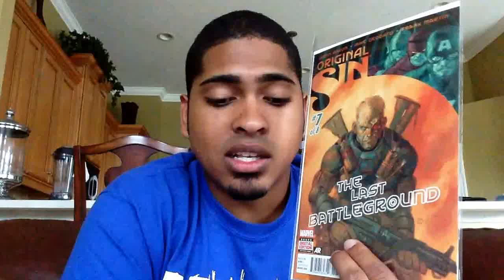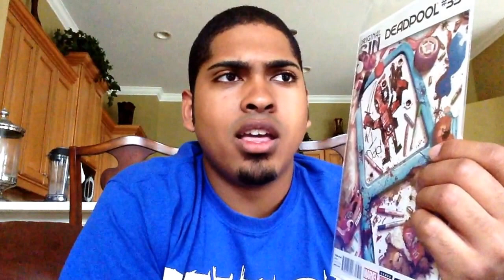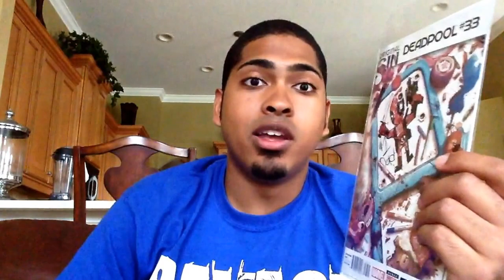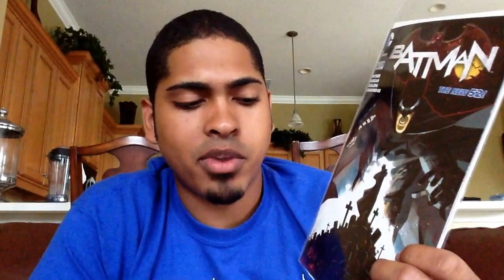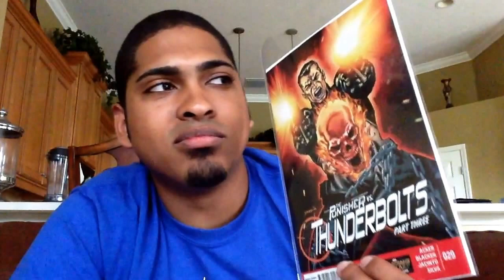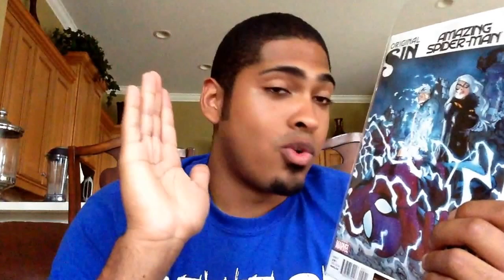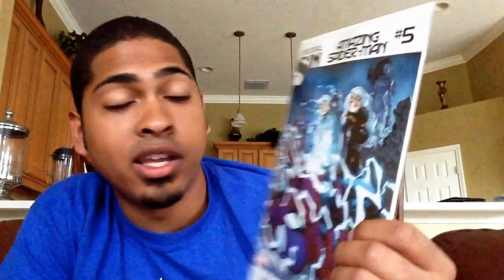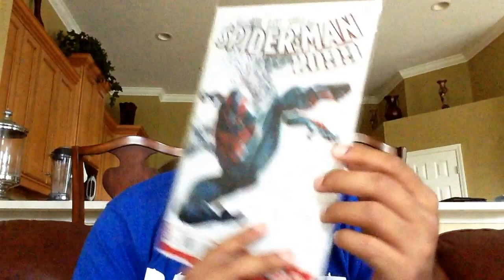Pull Week 8/13/14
I review 6 books this week:

Original Sin #7 0:00 (don't worry the beginning rambling just got cut out)
Deadpool #33 1:57
Batman #34 6:28
Thunderbolts #29 9:02
Amazing Spider-Man #5 12:15
Spider-Man 2099 #2 16:30